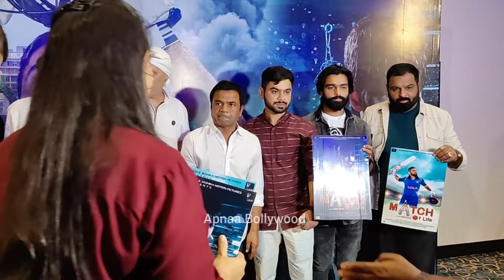Music & trailer launch of Film Match Of Life Amit Mishra Yash Mehta Rajpal Yadav Ahsan Qureshi Dilip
Music & trailer launch of Film Match Of Life Amit Mishra Yash Mehta Rajpal Yadav Ahsan Qureshi Dilip Sen